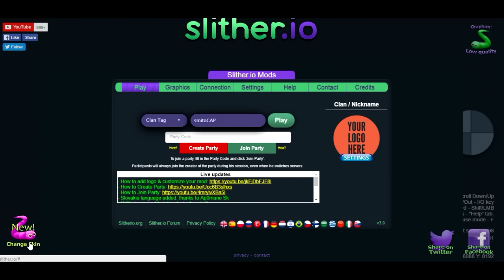Soy el Peor Jugador Del Mundo Entrando al Top en Slither.io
Buenaaaas! Este es el segundo capitulo de este asombroso juego que te envicia apenas lo empiezas a jugar SLITHER.io!! Estaremos jugando y comentando esto maravilloso juego .io !! Esperemos que te guste el video!! :P